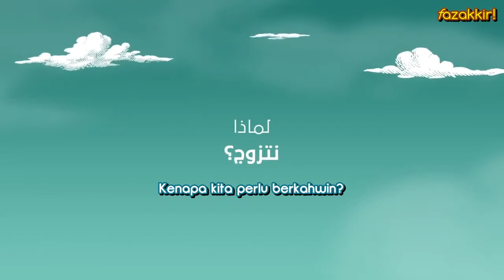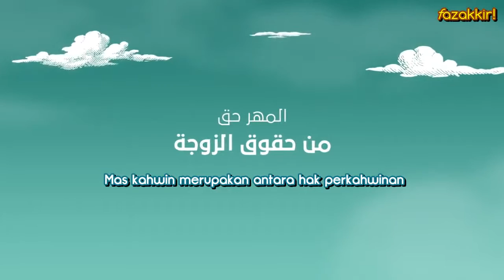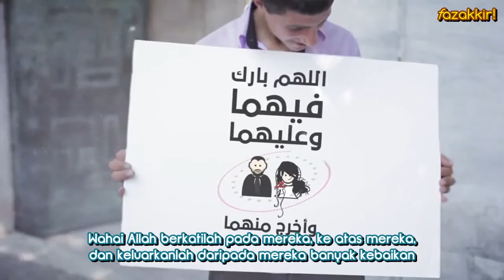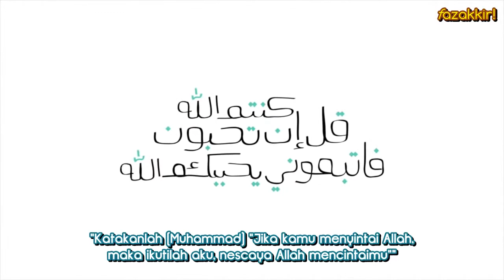Fattabiouni |Sunnah Perkahwinan